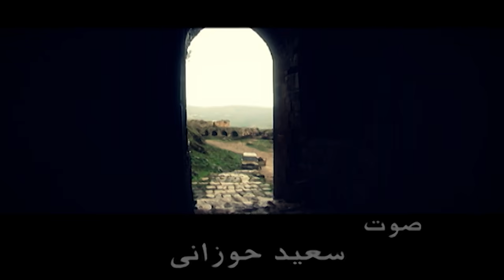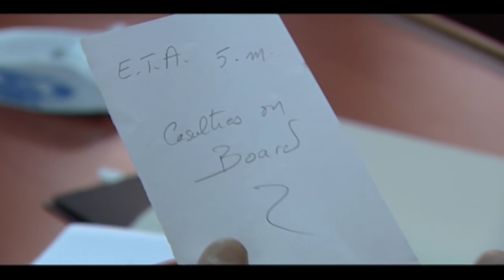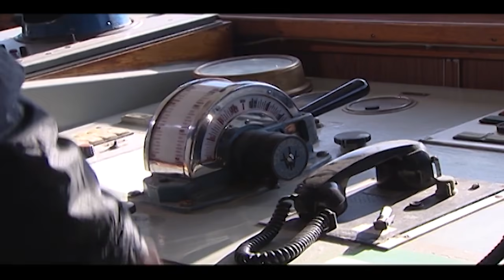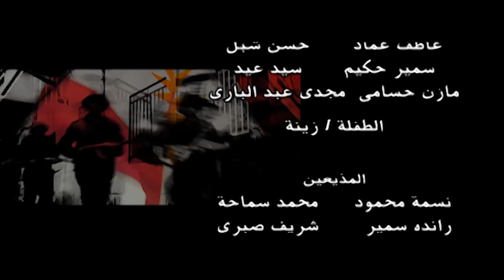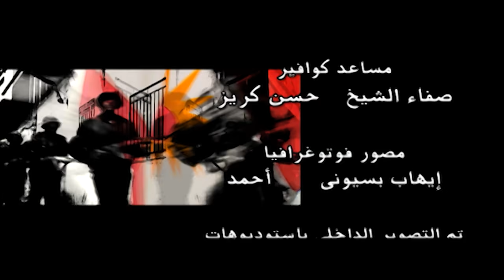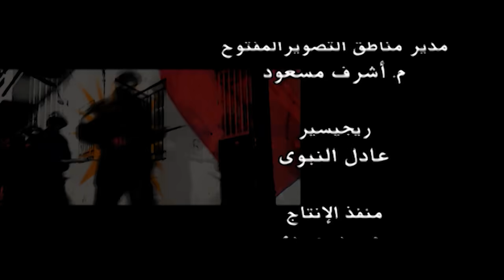مسلسل ظل المحارب | الحلقة الثانية 2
"تدور الأحداث في دولة (كربستان) الغنية بالنفط والتي يطغى حكامها على الشعب، بينما بلدهم مستباحة من قبل الدول الكبرى التي تسعى للسيطرة على مواردهم وخيراتهم، بطل القصة هو ممثل مغمور يتم إختياره للعب دور زعيم الثورة في إلا أنه يتحول من (كومبارس) إلى بطل حقيقي يقود شعبه من أجل التحرر من الظلم.

طاقم العمل: هشام سليم، علا غانم، باسم ياخور، إبراهيم يسري، أحمد فؤاد سليم، محمد كامل